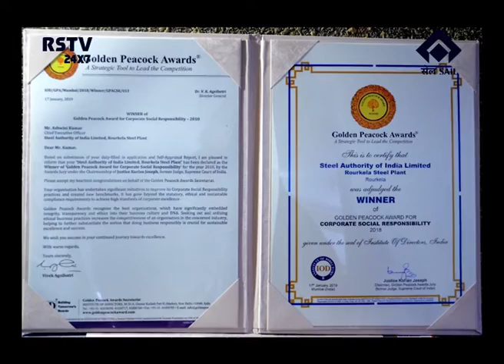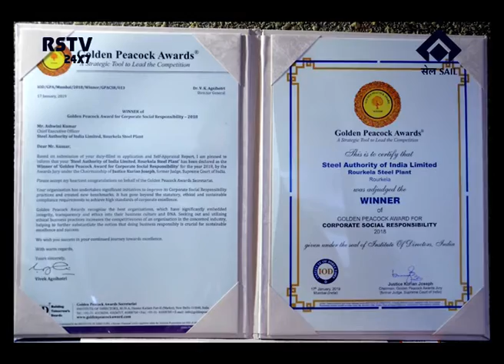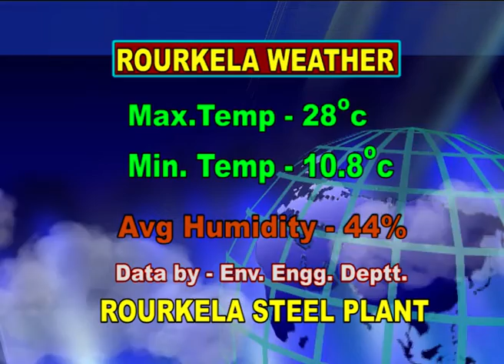HINDI NEWS DT-22/1/2019